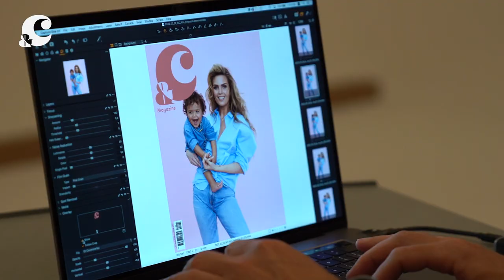VOOR DE EERSTE KEER STAAT KIM FEENSTRA MET ZOONTJE BROOKLYN OP DE COVER - &C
Daar is-ie weer: &C's Oh Baby! Special. Deze keer met een primeur: Kim Feenstra staat met haar zoon Brooklyn op de cover. Chantal Janzen heeft een openhartig interview met Kim, die als geen ander weet dat moeder worden niet vanzelfsprekend is.'

Zo vertelt ze: 'Toen ik uit narcose kwam, zei de arts: ik heb goed en slecht nieuws. Het goede nieuws: de operatie was goed gegaan. Het slechte nieuws: m'n eileiders waren verwijderd. Ik zou nooit meer op een natuurlijke manier kinderen kunnen krijgen.' Maar dat hield Kim niet tegen. 'Ik geloofde altijd dat ik moeder zou worden, had zelfs een visioen.' Haar intuïtie bleek te kloppen, want inmiddels is ze trotse moeder van Brooklyn.

In deze Oh Baby! Special loeren we binnen bij de huizen en kinderkamers van Lizzy van der Ligt, Nina Pierson en Chantal.

Montage: Maartje Stut